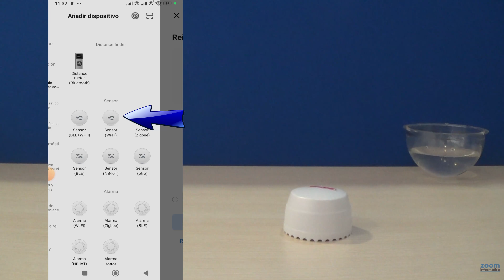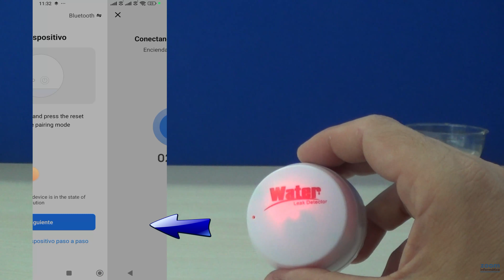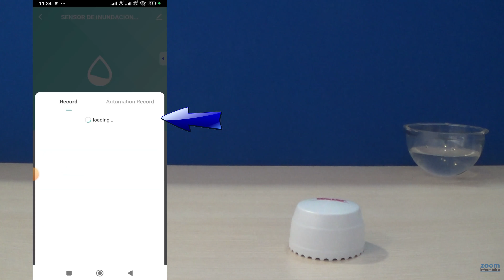SENSOR DE INUNDACION WIFI COMPATIBLE SMART LIFE 💧 DETECTOR INUNDACIONES DE AGUA INTELIGENTE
El detector de inundación inteligente SQ400B puede servirte para detectar posibles fugas de agua y otros fluidos para recibir un aviso de manera inmediata.

Puede conectarse en la aplicación Tuya Smart o Smart Life para conectarse con otros productos dentro del ecosistema de Tuya Smart.

Comenzaremos el vídeo revisando el producto y comprobando las diferentes partes que lo componen como es el led de estado, botón de reset  y cómo cambiar las baterías internas. También conocerás dónde está la parte del detector o probeta para saber exactamente la forma de instalarlo correctamente.

Podrás ver como hacer la configuración con la APP Smart Life para conectar el sensor con tu Router WiFi y poder recibir las notificaciones en tu teléfono móvil.

El manejo es muy sencillo y el producto funciona como un simple detector que avisa al detectar agua en la zona de detección, ya que por sí solo el sensor no puede hacer ninguna acción.  Pero si puede conectarse con otros productos a través de la APP para hacer acciones al ocurrir una inundación. De esta forma podrías crear un escenario con el que sincronizar el sensor de agua con otros productos de Tuya Smart.

Terminaremos el vídeo mostrándote algunas ideas sobre lugares donde instalar el sensor de agua para que puedas utilizarlo correctamente.